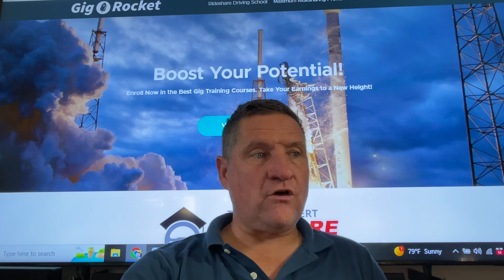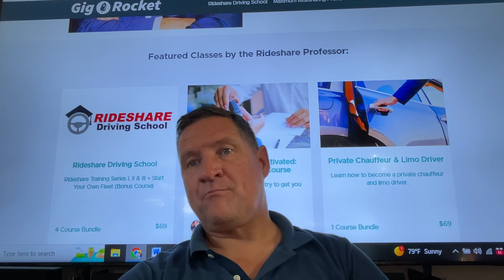HOW TO BE A private driver, chauffeur and earn $500-$2,500 per day. Learn from the Pro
JOIN UBER HERE FOR MAX. BONUS , USE CODE BJOXEUE